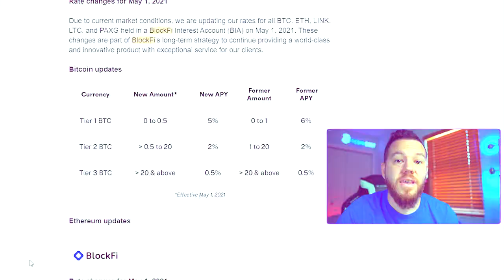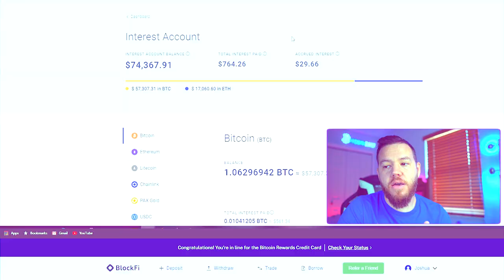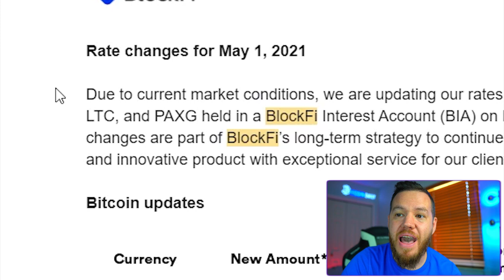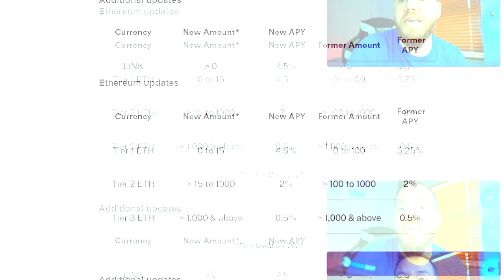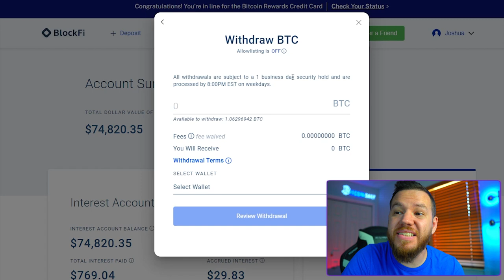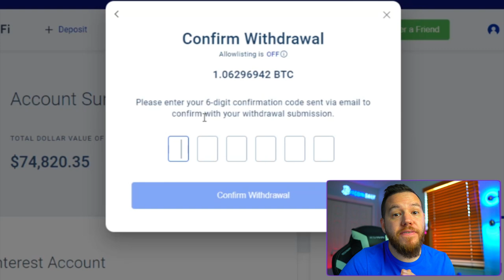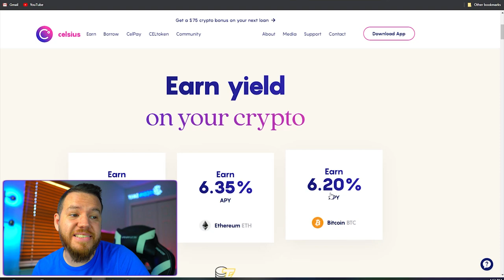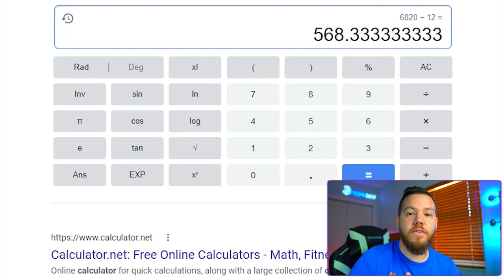I'm Leaving Blockfi... (How To Withdrawal From Blockfi Tutorial)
In this video, we sad end our time with Blockfi. It was a fun 3 months. But with the continuous rate cuts, we decided to move our funds elsewhere!

⏰Time stamps⏰

Welcome: 00:00